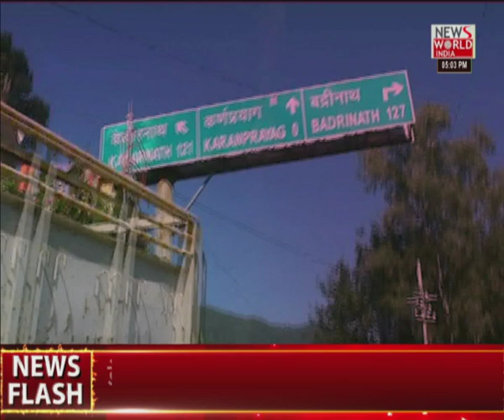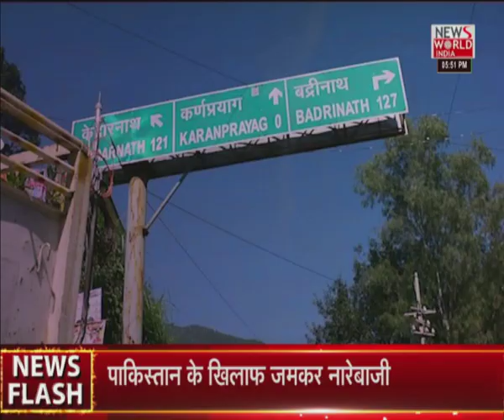News World India Live : देश विदेश की सभी बड़ी खबरें LIVE | Latest News | Hindi News | Breaking News